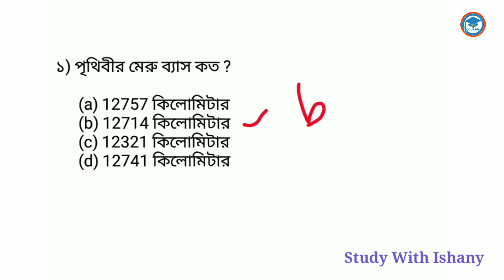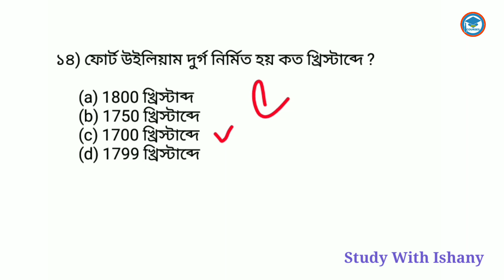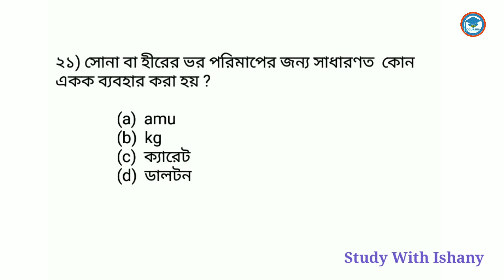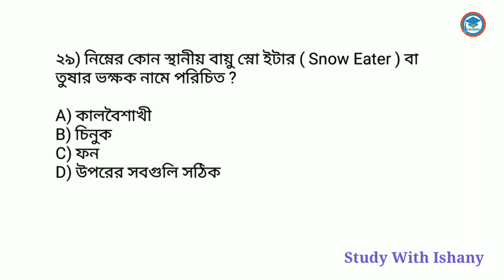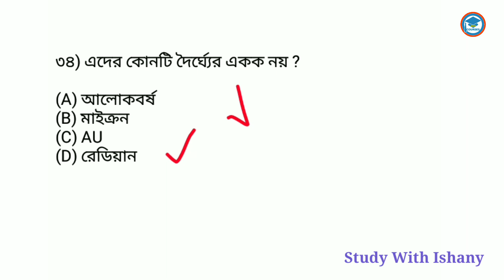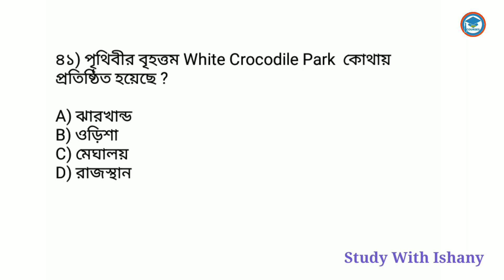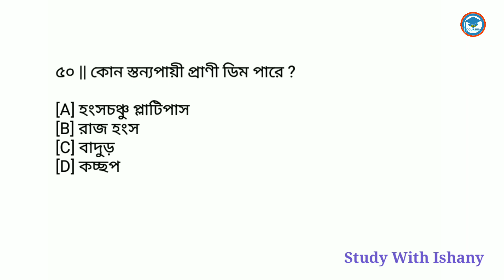Target KP Constable 2023 | Most Expected Gk | Study With Ishany |Class - 8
এই সিরিজের প্রত্যেকটা ক্লাস KP constable 2023 এর জন্য গুরুত্বপূর্ণ। এই ক্লাসে KP constable 2023এর সিলেবাস ভিত্তিক আলোচনা করা হয়।

in this video I provide most expected Gk for KP Constable 2023

KP constable gk. KP constable gk MCQ. KP constable general knowledge MCQ. KP constable question answer. KP constable important gk. KP constable important general knowledge questions. KP constable expected Gk. KP constable expected Gk MCQ. KP constable expected question answer. KP constable expected MCQ.KP constable important gk MCQ. gk in bengali.gk in bengali for competitive exams.gk in bengali 2023.gk in bengali language.gk in bengali subject.gk in bengali mcq.gk in bengali version.history gk in bengali.west bengal gk in bengali.coronavirus gk in bengali.geographygk in bengali.science gk in bengali.WBP gk in bengali.Abgari Constable Main GK in bengali.WB police gk question.Ssc gk question bengali.Wbcs Preli 2023 gk. Wbcs Preli 2023 general knowledge in Bengali.
Rrb group d previous year question paper. KP constable gk in bengali, KP general knowledge in Bengali